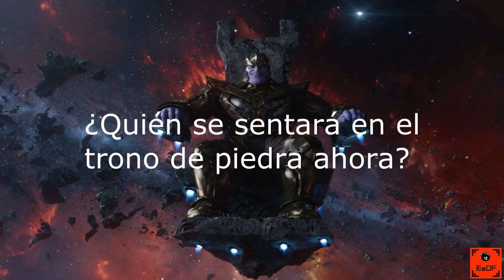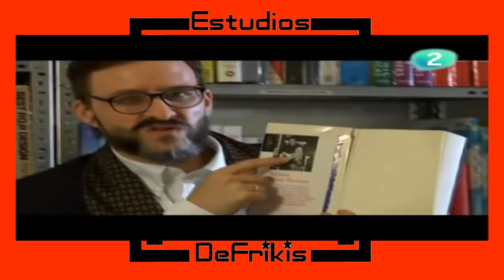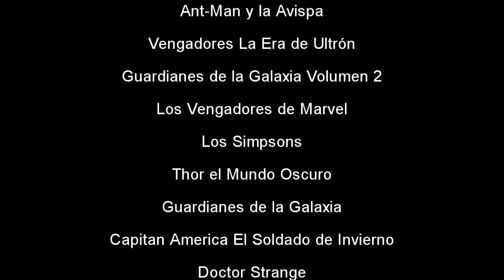Critica de Vengadores Endgame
Pasado un tiempo del estreno, publicamos nuestra opinión de la última película de los Vengadores: Endgame.